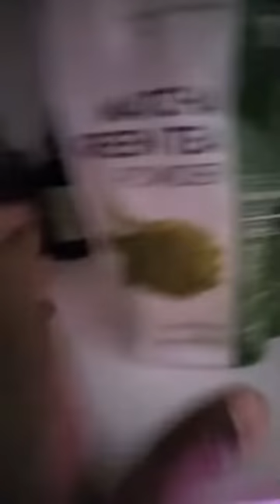Chosen Ones ⚠️ You Are Exiting The Storm